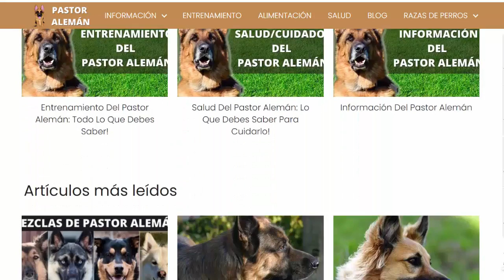Conozca los CINCO TIPOS DE PASTORES ALEMANES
Los pastores alemanes son una de las razas de perros más populares del mundo. Estoicos y hermosos, trabajadores y leales, estas razas se utilizan para diversas tareas, como el pastoreo de ovejas, la protección del ganado, la actuación como animales de servicio para personas con discapacidades y el trabajo con las fuerzas del orden y el ejército.
Los pastores alemanes también pueden ser buenas mascotas. Si está pensando en añadir un pastor alemán a su hogar, es importante que conozca los cinco tipos diferentes antes de adoptar uno.
En este video hablaremos de cada tipo de pastor alemán: su aspecto, su temperamento y si son o no buenas mascotas.
Siempre es una buena idea tomar una decisión informada antes de asumir la alegría y la responsabilidad de poseer uno de estos majestuosos perros.

Sigue mirando en el contenido del video para conocer más sobre los 5 tipos de pastor alemán!

0:00​ - Intro
1:05​ - 1. Pastor Alemán Línea De Trabajo De Alemania Occidental
1:53​ - 2. Pastor Alemán Línea De Trabajo De La RDA (DDR) Alemania Oriental
2:43​ - 3. Pastor Alemán Línea De Trabajo Checa
3:13​ - 4. Pastor Alemán Línea De Belleza Americana (American Showline)
4:05​ - 5. Exposición Europea De Pastores Alemanes